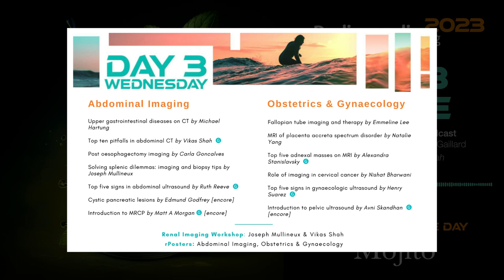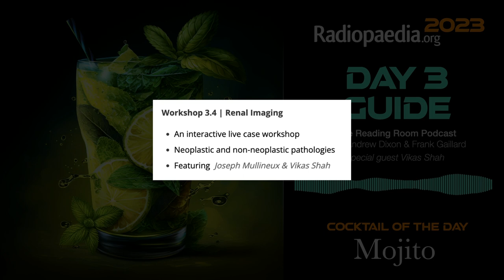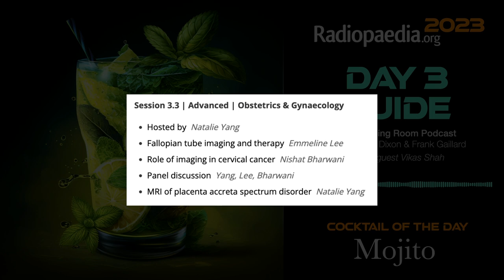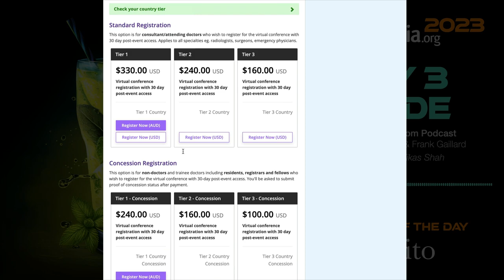Radiopaedia 2023 Day 3 - The Mojito with guest Vikas Shah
Abdominal imaging and Obstetrics and Gynaecology. Andrew and Frank are joined by Vikas to launch Day 3 of Radiopaedia 2023! Mint, Day C and placentas. Speakers: Michael Hartung, Carla Goncalves, Joseph Mullineux, Ruth Reeve, Edmund Godfrey, Matt A Morgan, Emmeline Lee, Natalie Yang, Alexandra Stanislavsky, Nishat Bharwani, Henry Suarez & Avni Skandhan.

The Reading Room is a radiology podcast intended primarily for radiologists, radiology registrars and residents.